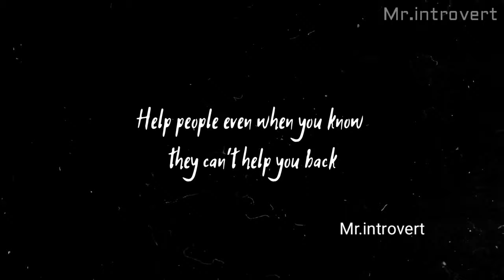vizag beach Horror Story in Telugu || Mr introvert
. use